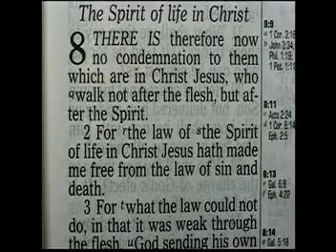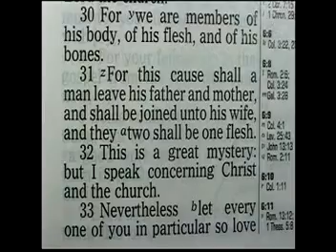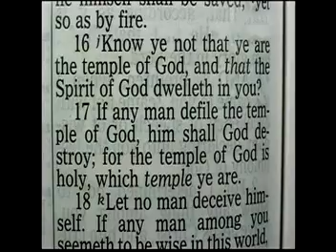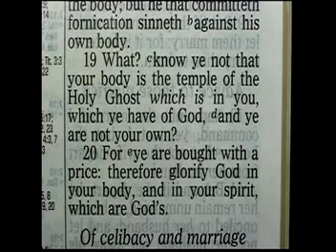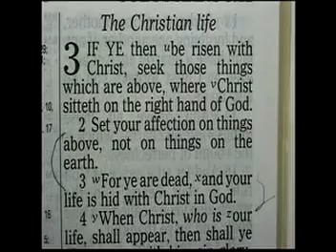Les Feldick - 1 Corinthians 10-22-2015